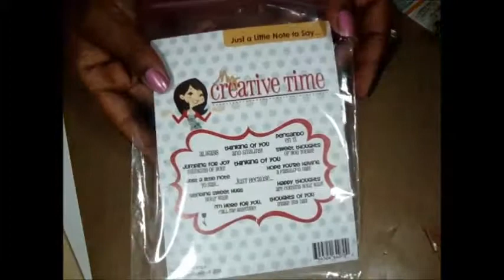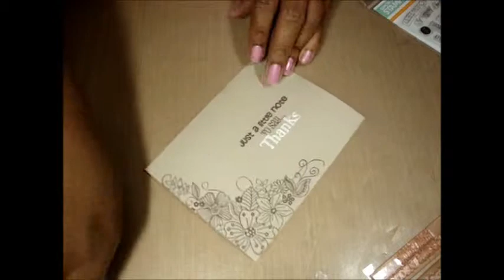One Layer Card #1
showing how easy and fast one layer card can be.